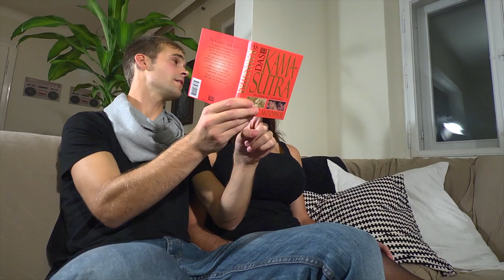Criso - Schatzl. fhSPACE - FH St. Pölten 2012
Criso - Schatzl

Video produced by Philipp Gruy & Matthias Zöllner